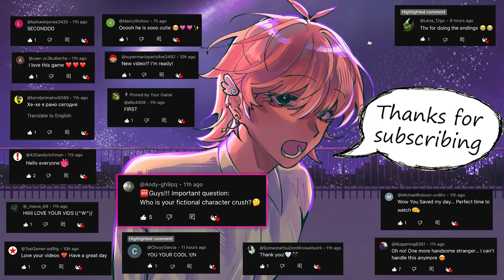A Meteor is Falling and You Spend Your Last Minutes Together - Like It's Our Last - All Endings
A meteor is falling to Earth soon and you spend your last minutes on the rooftop with your closest person.